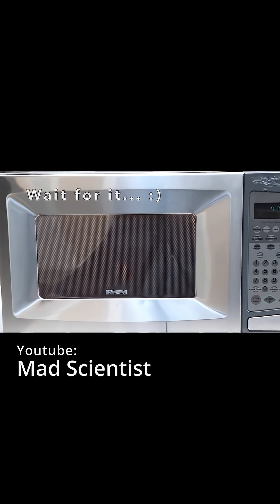How were Microwaves Invented??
Music from Uppbeat (free for Creators!)